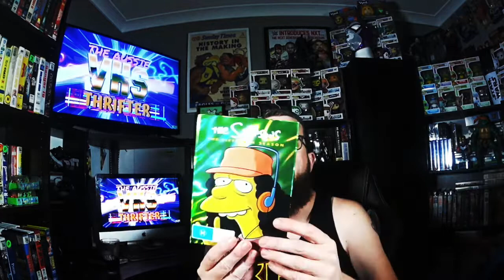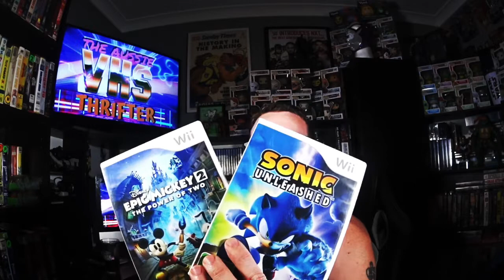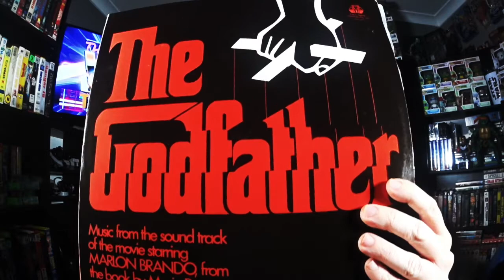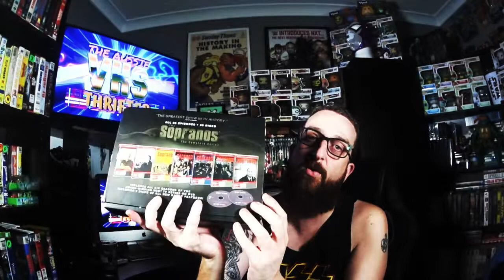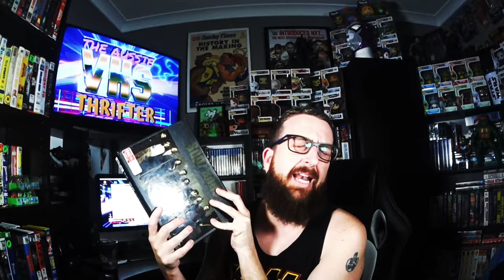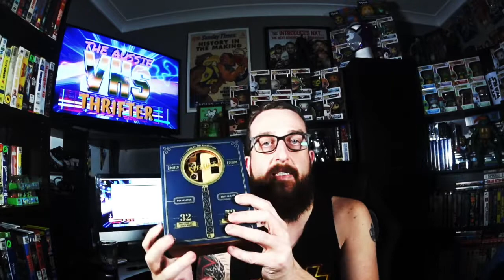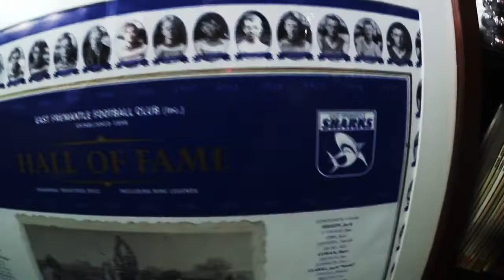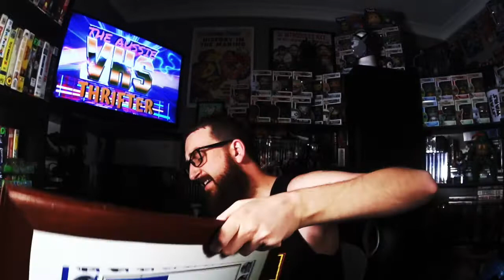THE GODFATHER OF AUSTRALIAN THRIFTING FINDS? / SHOW AND TELL THRIFT HAUL